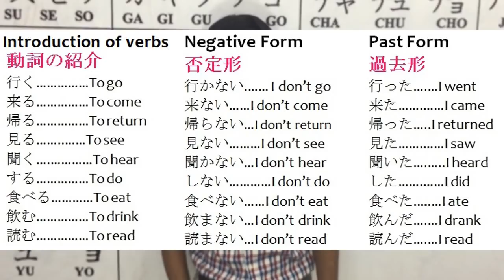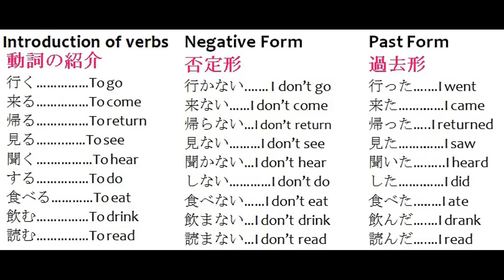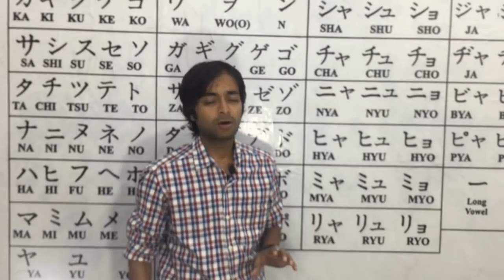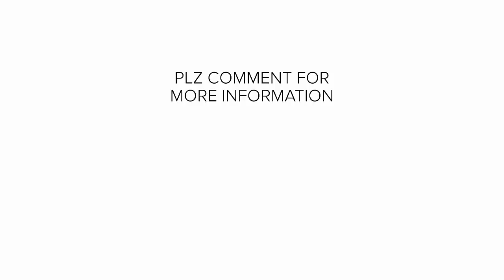Japanese Verbs | JLPT Japanese | Japanese Language | Japanese chokai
NIHONGOMAX